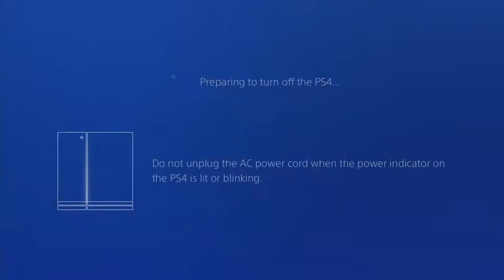Mixed Matches GGXRDR2 - TC Weekly 8/23/19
0:00 - docbach (PO) vs. TanukV (EL)
15:35 - AsianDave (PO/EL) vs. TanukV (EL)